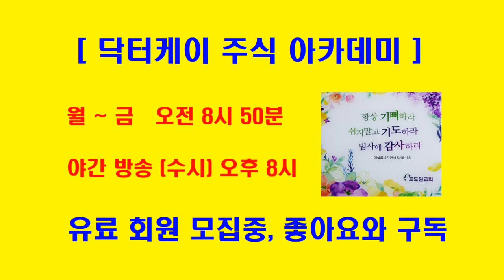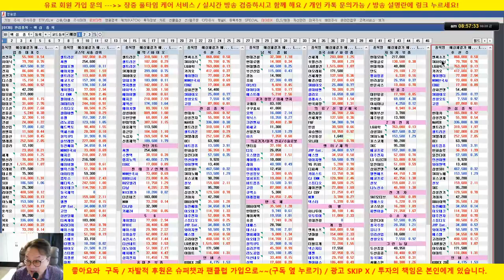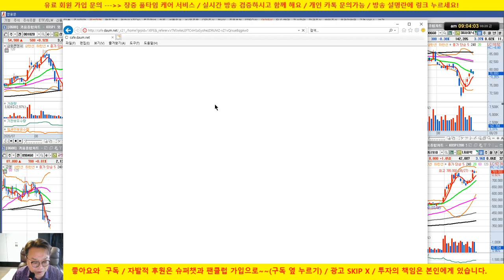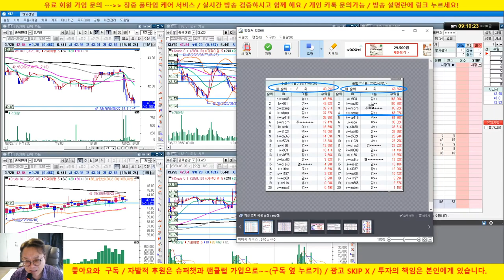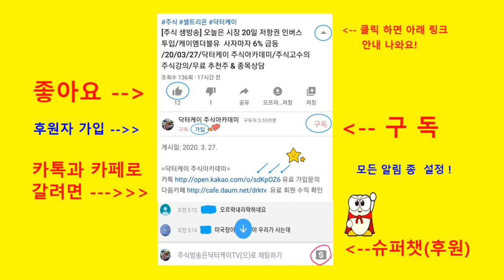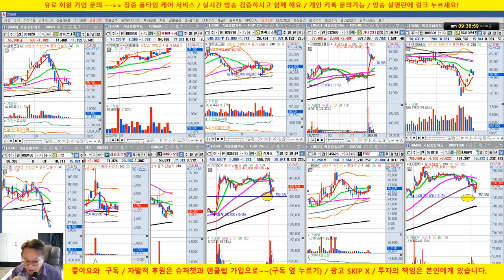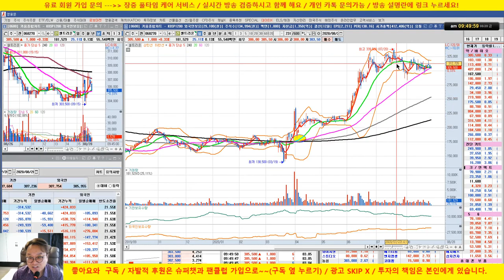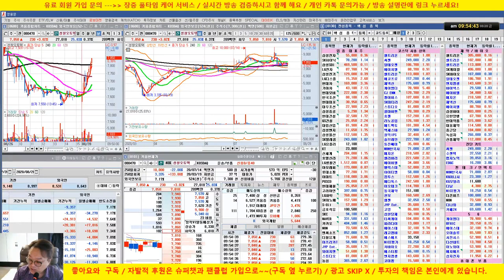[주식 생방송] 케이엠더블유 강세/카카오,LG화학 조정/성창오토텍/20/08/28/닥터케이 주식아카데미/무료 추천주 & 종목상담/업종 대표주 전략제시 방송/무료 주식강의